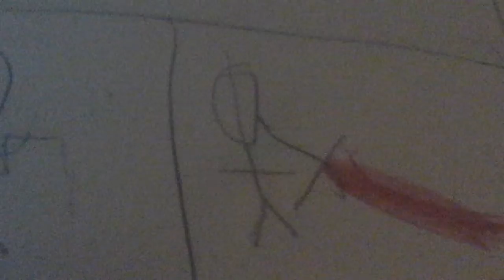Super ninjas episode 1